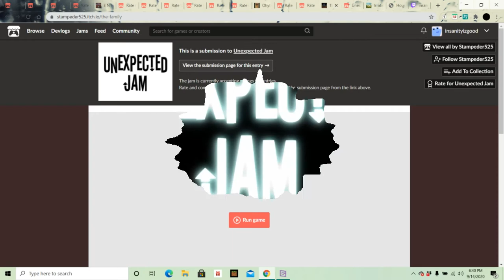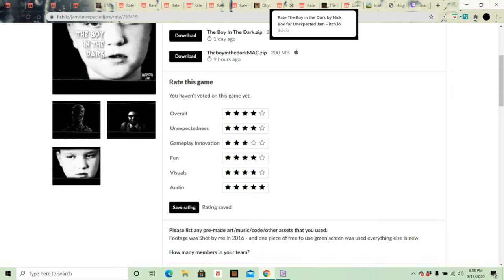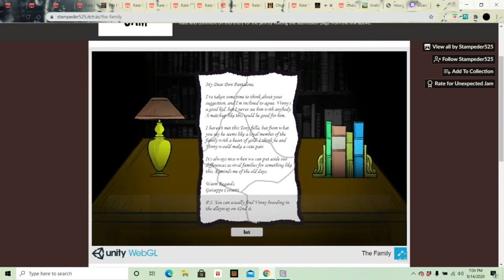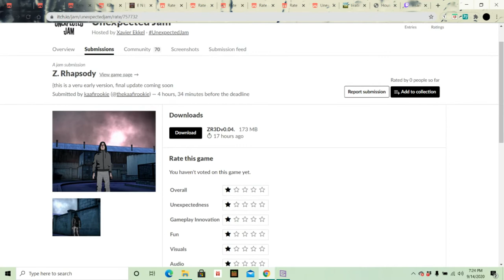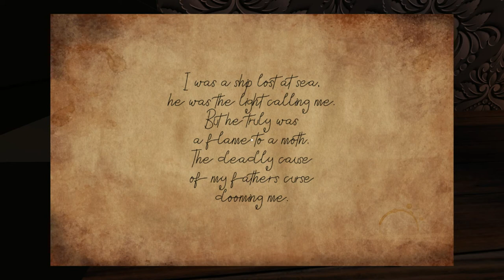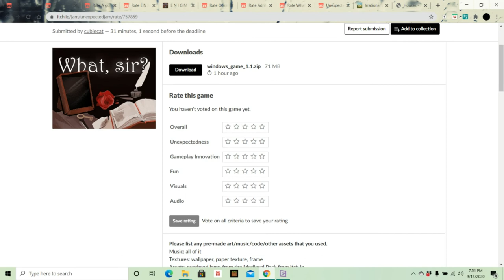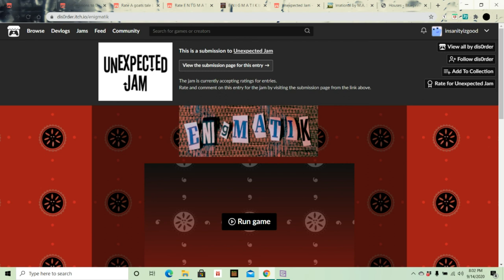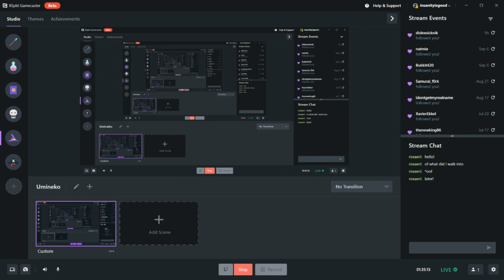Unexpected Jam 2020 - Part 2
Part 2 of 2 of the games I sampled for Unexpected Jam 2020! I didn't sample much more than this as life got crazy and it was a bit disappointing to see so many devs ruin the surprise by their detailed descriptions.

If you'd like to look at all of the Unexpected Jam entries you can do so

I'm three subs away from 100, and have something very special planned for when we get there! Let's get 100SubsIn2021!